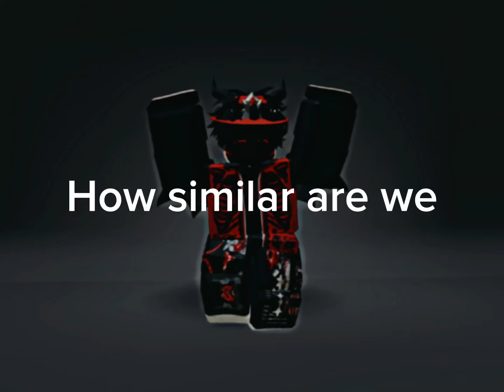Repost (I fixed timing bc it was annoying me)